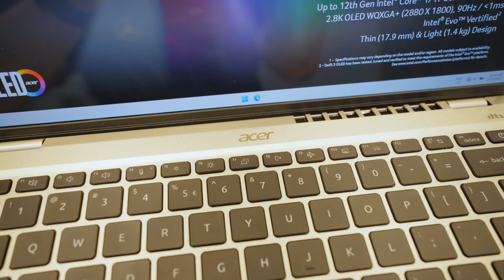Acer Swift 3 OLED First Look | techENT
Acer launches the new Swift 3 thin and light portable laptop for 2022. It now offers Intel's 12th Generation Core processing power. At the same time, it now offers the experience and the brilliance that is an OLED display!